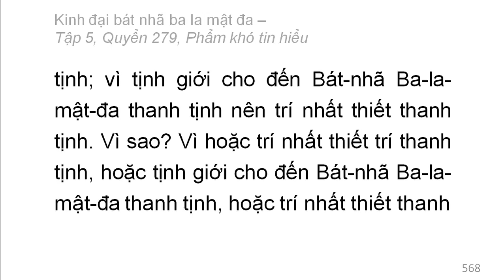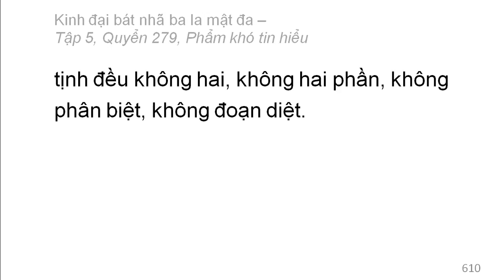600 quyển Kinh Đại Bát Nhã Ba La Mật Đa: Quyển .../600 (tiếp) (đọc lần 2)